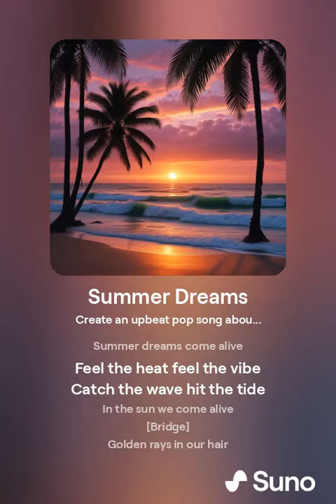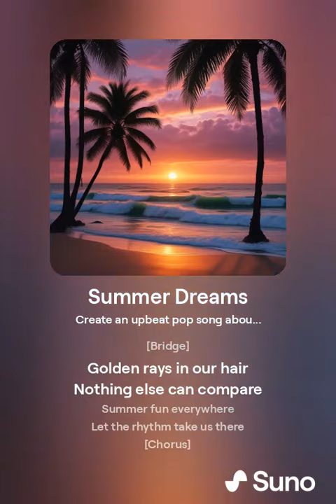Summer Dreams Upbeat for Streaming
Weighted Chess Set I recommend
Visit the US Chess Federation Store.
U.S. Chess Quiver Chess Set Combination - Triple Weighted

Support the Chess Ape Channel!

Books I have purchased:

📚 Bobby Fischer Teaches Chess Paperback

📚 Grandmaster Preparation - Positional Play by GM Jacob AAgard

Chess Platform I Recommend:

♟️ Chess.com - Free and paid versions available.

Welcome to Chess Board Ape!

Are you a beginner struggling to make sense of the chessboard? Feeling overwhelmed by complex strategies and endless openings? You're in the right place! This channel is tailored specifically for chess beginners and those returning to the game who want to learn, improve, and enjoy the journey of becoming a better player. If you’re an experienced player, this content might not be for you—but you’re welcome to check out my music tracks for streaming or just for fun! Click on Playlists and give my tunes a try.

What You’ll Learn Here:

🧠 Chess Tips for Beginners:
Whether you're learning how the pieces move or grasping basic strategy, my videos break down chess in simple, easy-to-understand terms. I’m learning too, and we’ll improve together!

🎯 Basic Chess Tactics:
Master essential tactics like forks, pins, skewers, and more. Learn to spot these patterns in your games and use them to your advantage.

♟️ Understanding Pawn Structure:
Pawns are the soul of chess. My videos guide you through key pawn structure concepts, from building strong chains to managing passed pawns.

🛡️ Simple Chess Strategies:
Strategy is more than memorizing openings. I’ll teach you how to think about the entire game—from planning attacks to defending against threats.

📖 Chess Openings for Beginners:
Dive into beginner-friendly openings like the Italian Game, Ruy Lopez, and Queen’s Gambit. Learn the principles behind each move and how to avoid common traps.

🏆 Endgame Basics:
Endgames can be tricky. I’ll cover essential techniques like checkmating with a king and queen, managing pawns, and understanding opposition.

🚫 Avoiding Common Mistakes:
We all make mistakes, but I’ll help you avoid the most common ones, from early blunders to miscalculating trades.

Interactive Learning:

🎥 Live Game Analysis:
Watch me analyze real games, breaking down each move and decision into beginner-friendly concepts you can apply to your own games.

🔍 Viewer Game Reviews:
Submit your games for review! Get personalized feedback and tips to improve your play.

🧩 Chess Puzzles and Challenges:
Sharpen your tactical vision with daily puzzles and challenges. I’ll guide you through the solutions and help you develop problem-solving skills.

✍️ Learning Annotation:
Learn how to annotate your games like a pro! I’ll show you step-by-step how to review and improve your games with effective annotation techniques.

More Than Just Chess:

While chess is the main focus here, many of you love the music in my videos too! That’s why I’ve created a special playlist just for you. Whether you’re looking for background music to enhance your chess studies or just want to relax, my tracks have you covered. From streaming music to country and hard rock—it's all here for you.

🎵 Music for Chess Lovers:
Enjoy original compositions that set the perfect mood for studying, strategizing, or simply relaxing. From calming acoustics to upbeat tracks, there's something for every chess enthusiast.

I value your input! Let me know what you want to learn next—whether it’s a specific opening, a tricky endgame, or a new puzzle. I’m here to create the content that matters most to you.

💬 Connect with Fellow Beginners:
Engage with other beginners in the comments. Share your experiences and help each other improve. This is a supportive community where everyone is welcome, regardless of skill level.